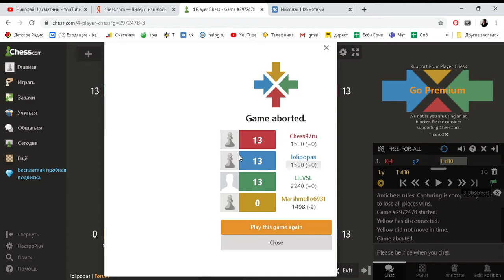Шахматы поддавки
Необычные шахматы поддавки античесс Antichess